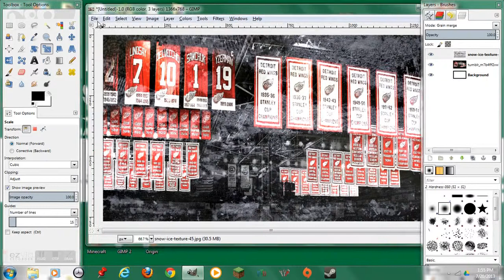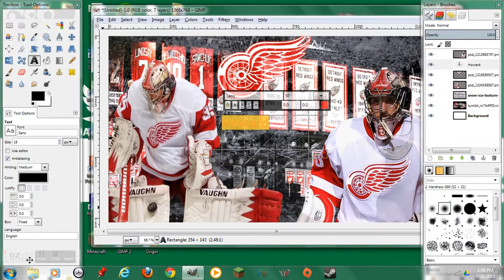Jimmy Howard Speed Art